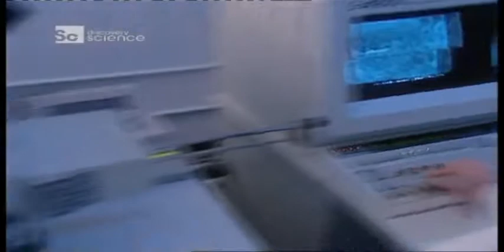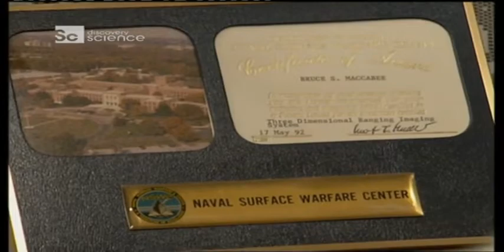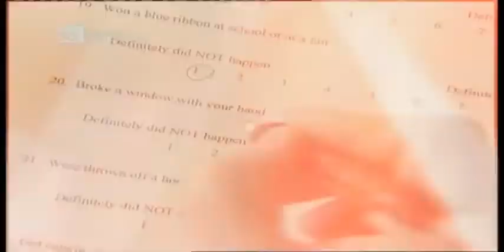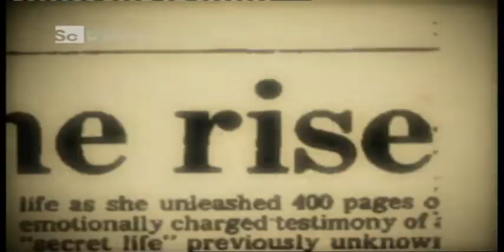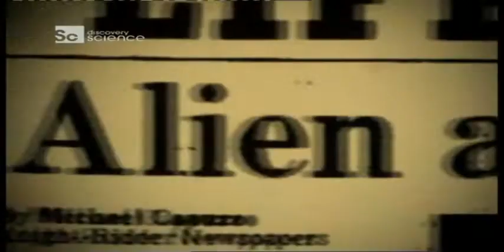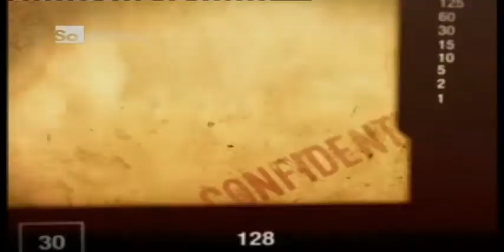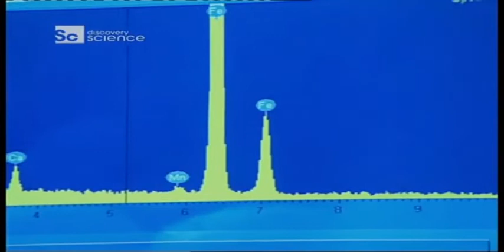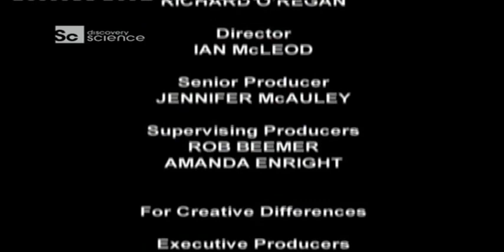Лучшее доказательство. Похищение инопланетянами